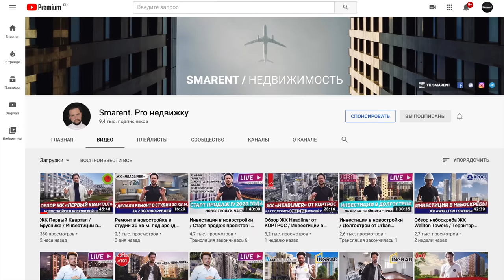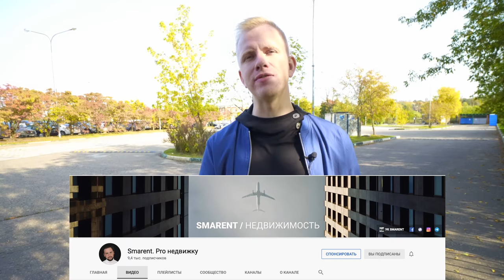ОЧЕРЕДНОЙ ЧЕЛОВЕЙНИК или КОМФОРТНЫЙ УРОВЕНЬ ЖИЗНИ? КАК ПРАВИЛЬНО КУПИТЬ ИЛИ ПРОДАТЬ КВАРТИРУ.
В этом сюжете я покажу сразу 2 темы! Первая это один из жилых комплексов в Москве. Что это? Новый комфортный уровень жизни или очередной человейник? Мы прогуляемся по шоуруму и посмотрим какие квартиры самые популярные по продажам. Внимание - все квартиры проданы, а ЖК еще строится. Вторая тема на 15:52 обсудим как правильно купить или продать квартиру, какие этапы вы должны пройти, какие есть нюансы, в общем краткий ликбез от человека который работает в этом направление.